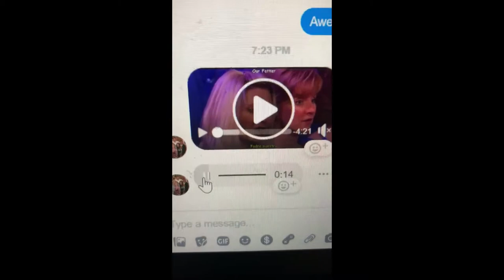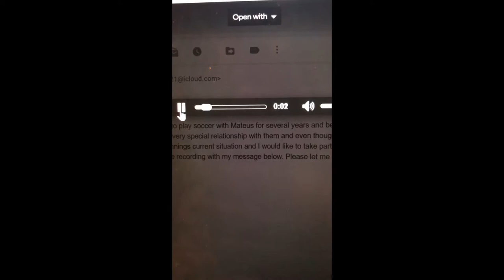A video for William Jennings